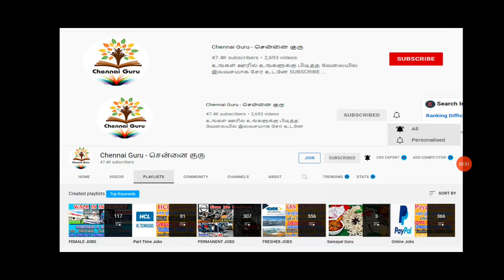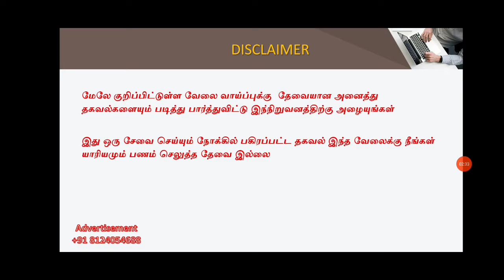தமிழ்நாடு இரயில்வே புதிய வேலை 2022 | RAILWAY JOBS 2022 IN TAMILNADU | TODAY GOVERNMENT JOBS 2022